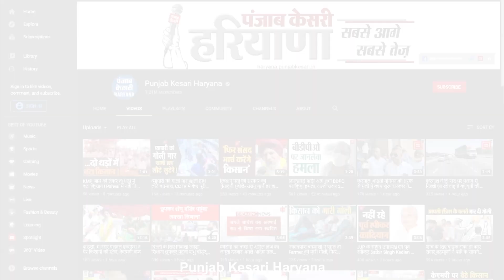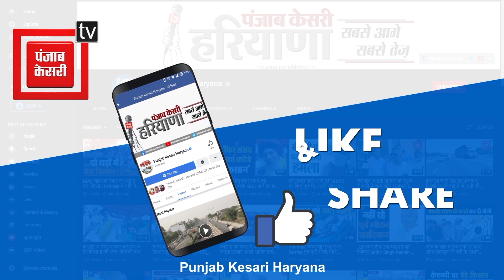सूरजकुंड मेले में बड़ी लापरवाही, मीडिया गैलरी में घुसे लोग, पत्रकारों के साथ पुलिस की धक्का-मुक्की